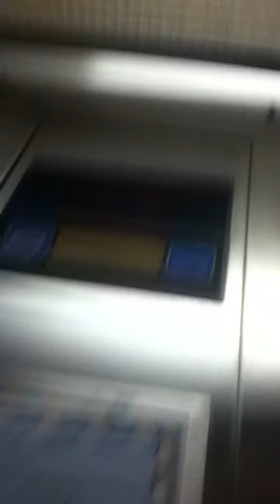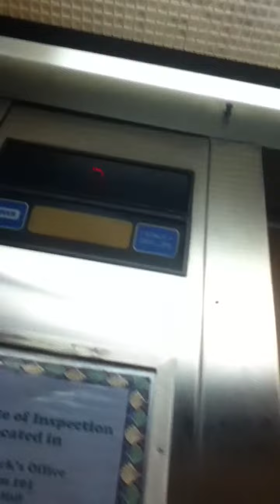Dover Elevator At City Hall In Ocean City NJ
Floors Serve G 2  And 3